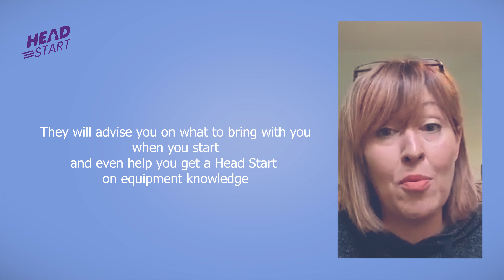Head Start at South Devon College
Are you joining us in September? You can get a head start with our online taster programme! Download SDConnect, our College app, to meet your tutor and access exclusive content related to your course